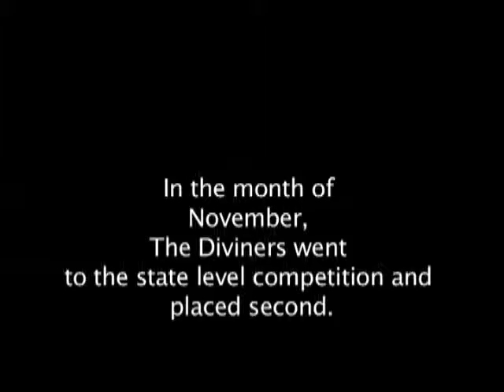Diviners: Behind The Curtain (part two)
the second half to the documentary